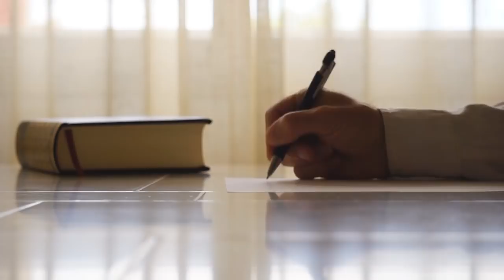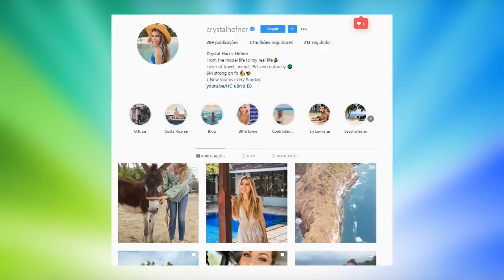O desfecho desse CASAMENTO foi completamente INESPERADO